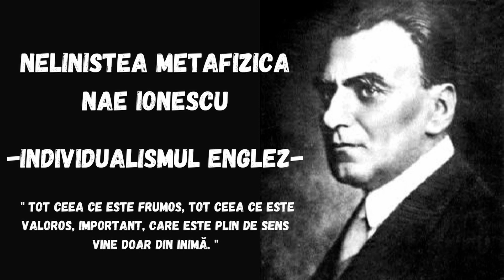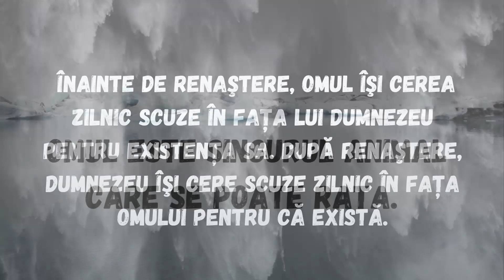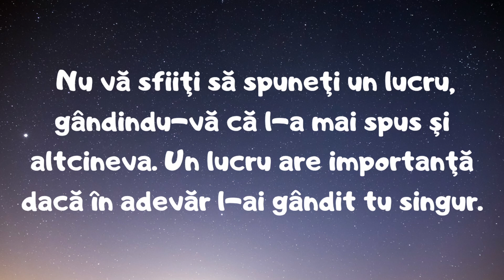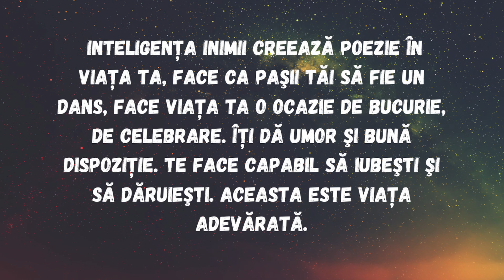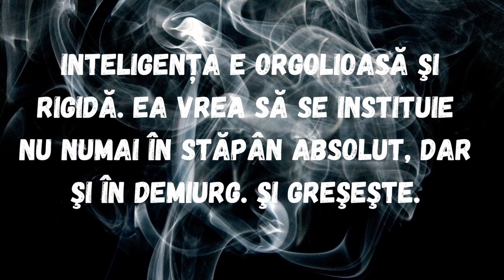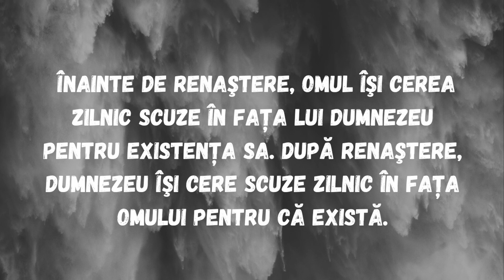Nelinistea metafizica - Nae Ionescu | Individualismul englez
Nae Ionescu (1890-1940) a fost un important filozof, profesor și publicist român, considerat una dintre cele mai influente figuri din domeniul filozofiei românești din secolul al XX-lea. El a fost fondatorul și principalul reprezentant al școlii de gândire cunoscută sub numele de "generația '27" sau "generația lui Nae Ionescu".
Nae Ionescu s-a născut pe 17 iunie 1890 în satul Brănești, județul Ilfov, România. A studiat filozofia la Universitatea din București, iar apoi și-a continuat studiile în Germania, la Universitatea din Berlin și la Universitatea din Leipzig. A fost profund influențat de gândirea filozofică germană, în special de ideile lui Friedrich Nietzsche.

---Cel mai bun microfon pentru inregistrat carti audio si podcasting ( Shure MV7 ) : ⁠

Bun venit la audiobook-ul "Nelinistea metafizica" de Nae Ionescu, un titlu emblematic în domeniul filozofiei românești. În această înregistrare captivantă, vă invit să explorați gândirea profundă și complexă a unuia dintre cei mai influenți filozofi români din secolul XX.
Nae Ionescu, cunoscut pentru intelectul său strălucit și contribuțiile sale semnificative în domeniul filozofiei, pune în discuție concepte profunde și provocatoare în această lucrare, în special neliniștea metafizică. Autorul explorează chestiuni fundamentale despre existență, cunoaștere, liber arbitru și destin, punând sub semnul întrebării înțelesul și scopul vieții umane.
Audiobook-ul "Nelinistea metafizica" oferă ascultătorilor posibilitatea de a se conecta cu gândirea profundă și complexă a lui Nae Ionescu, precum și cu frumusețea și provocarea pe care filozofia o poate aduce în viața noastră. Voci experimentate și expresive vor da viață cuvintelor lui Ionescu, creând o experiență auditivă captivantă și captivantă.
Fie că sunteți pasionat de filozofie, sau că doriți să explorați mai profund această ramură a cunoașterii umane, audiobook-ul "Nelinistea metafizica" vă va captiva și vă va provoca gândurile într-un mod unic. Înfruntați îndoielile și neliniștea, devenind astfel mai înțelepți și mai conștienți de existența noastră în lumea complexă în care trăim.
Ascultați audiobook-ul "Nelinistea metafizica" de Nae Ionescu pentru a vă deschide mințile către întrebări esențiale și pentru a explora înțelesul vieții umane. Acesta este un must-have pentru toți cei interesați de filozofie și de căutarea adevărului în profunzimile gândirii umane.

Dă un clic pe link-ul de mai jos pentru a achiziționa cartea "Drumurile destinului românesc" de Nae Ionescu de pe Libris.ro și pătrunde într-o călătorie literară fascinantă prin culisele istoriei noastre.

---De ce să alegi Libris.ro? Aici vei găsi cele mai recente apariții editoriale, bestseller-uri internaționale și cărți scrise de autori români talentați. În plus, beneficiezi de prețuri competitive, oferte speciale și livrare rapidă, astfel încât să poți începe să te bucuri de lectură în cel mai scurt timp.

--- Vă invit să faceți parte din comunitatea acestui podcast si sa ma sustineti pentru a  putea continua să creez conținut de calitate și să extind gama de cărți audio! Am nevoie de sprijinul vostru generos!

Prin devenirea unui Patron, veți avea acces la recompense exclusive, cum ar fi previzualizări în avans si posibilitatea de a ne sugera cărți noi. Fiecare donație lunară contribuie la crearea conținutului de calitate pe care îl iubiți.

Donând prin PayPal, puteți alege să faceți o donație unică sau să ma susțineți în mod regulat. Fiecare contribuție ajută la susținerea eforturilor mele de producție și imi permite să aduc mai multe cărți audio în biblioteca noastră. Este o modalitate simplă și sigură de a ma susține în continuare.